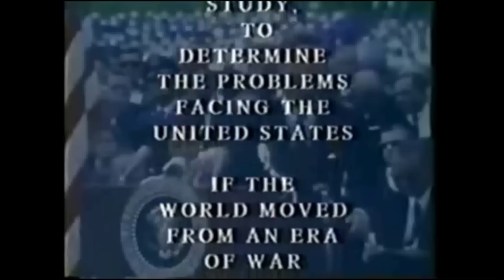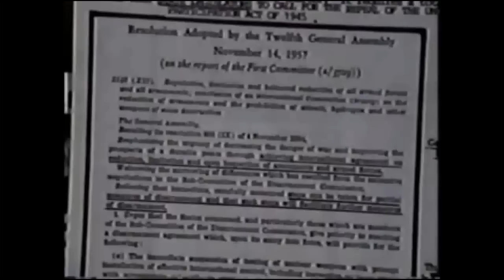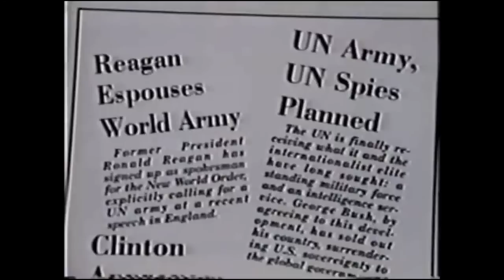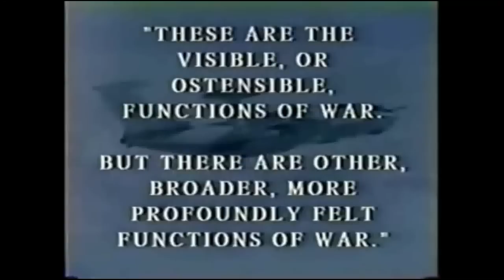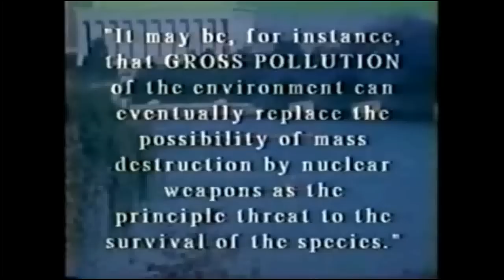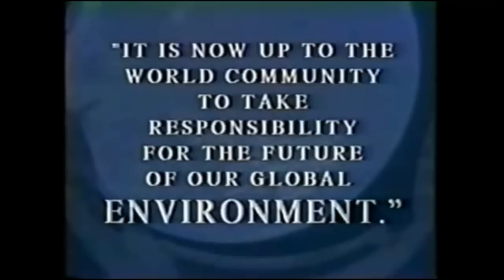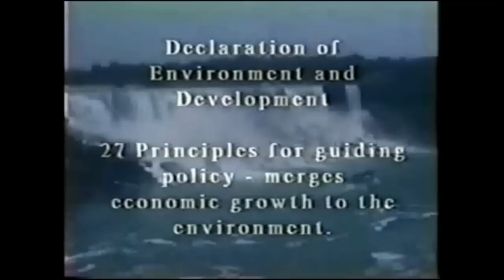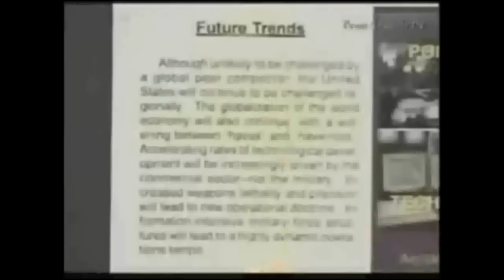GREENHOUSE GAS CULT TOTALLY EXPOSED!!! {NoSuchThingAsGreenhouseGas.com}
The climate SCAM is the kingpin to implementing a one world government of TOTAL CONTROL and the justification of population reduction BULLSHIT! The IRON MOUNTAIN report describes their entire operation, is a list of their own documents. After you have watched this video above on IRON MOUNTAIN, read this book from Nick's Notes if you want to become an EXPERT on Agenda21 Codex Alimentarius study and here is a nice MAP OF WHO THEY ARE

Convention on Biological Diversity signed by Bill Clinton JUNE 4, 1993 Section 9.2,3,2 claims that we must either reduce Earth's human population to 1 billion or reduce the standard of living to an agrarian "peasant" status.

GREENHOUSE GAS CULT TOTALLY EXPOSED!!! {most important video on the internet BY FAR}

The background image alone at the link above speaks VOLUMES about their pathological STATE OF MIND: we see a little girl in a dress with a noose around her neck while standing on a melting iceberg! TALK ABOUT INSANE! It was one of the entries at ACT Exhibition of Best Social & EnvironMENTAL Ads!

Christine Stewart:

Minister of the Environment of Canada recent quote from the Calgary Herald:

"No matter if the science is all phony, there are collateral environmental benefits. Climate change [provides] the greatest chance to bring about justice and equality in the world."

Jacques Cousteau:

"In order to stabilize world population, we must eliminate 350,000 per day."